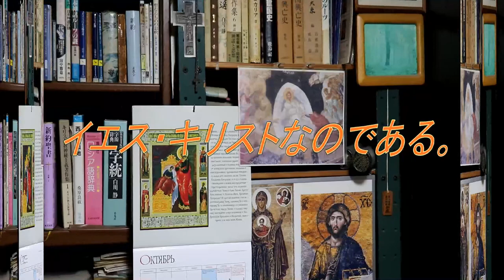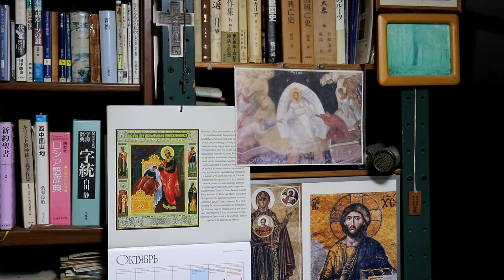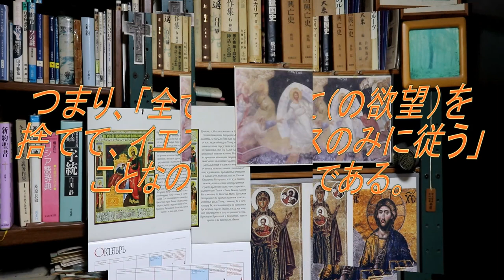屋形船もろとも真っ逆さまに滝に落ちていく人々 - フィロカリアの世界 - The world of Philokalia ╰⊰¸¸.•¨* JAPANESE ORTHODOX FLOWERS